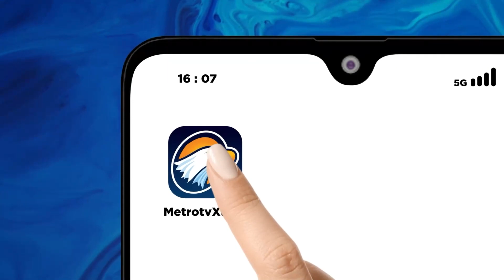Upaya Pemadaman TPA Darupono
MetroTV, TPA Darupono terbakar, BNPB turun tangan untuk membantu pemadaman terbakarnya TPA Darupono di Kabupaten Kendal, Jawa Tengah.